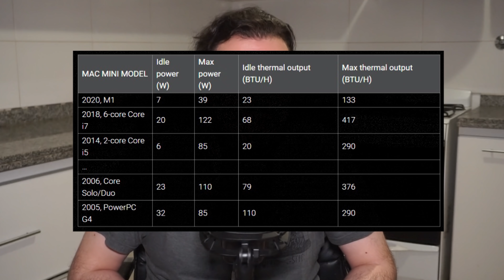¿¡NVIDIA va a SACAR CPUs?!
NVIDIA, conocida por tradición de fabricado de gpus, ahora saca CPUS???